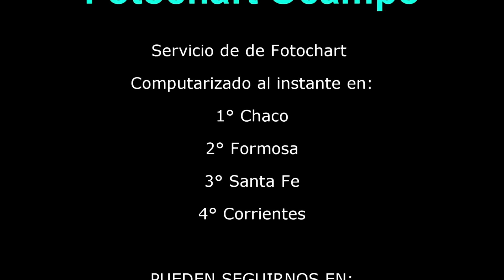COMPILADO HÍPICO SANTA ANA (CORRIENTES) SÁBADO 19 SEPTIEMBRE DEL 2015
BAJO LA PROGRAMACIÓN DE MARTÍN SAGANIA